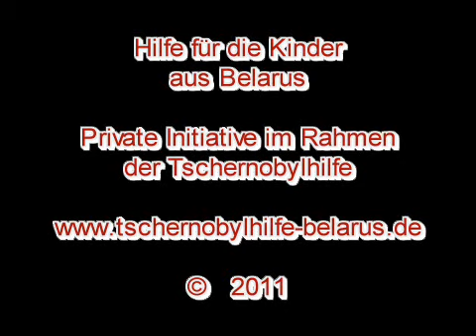Timanova, Trampolin springen im Kinderhaus -2-, 25.09.2011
Hilfe für die Kinder aus Belarus
Private Initiative im Rahmen der Tschernobylhilfe